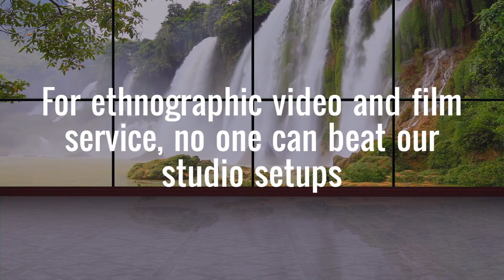Best Ethnographic Video and Film Service | Top Rental Studios for On-Site Video Production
For ethnographic video shooting the video makers look for on-site video production services. Union Square Loft, a studio rental provider offers on-site video production and film services.